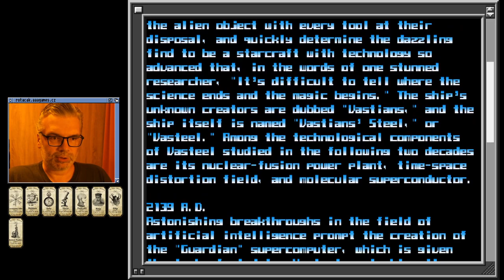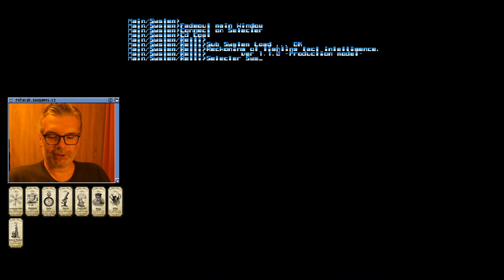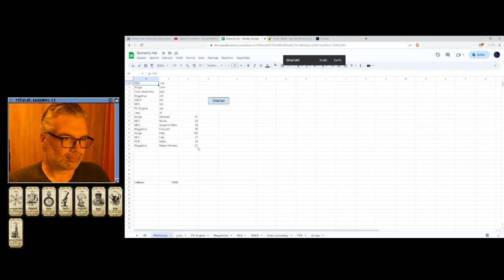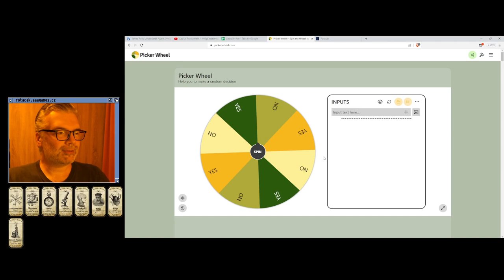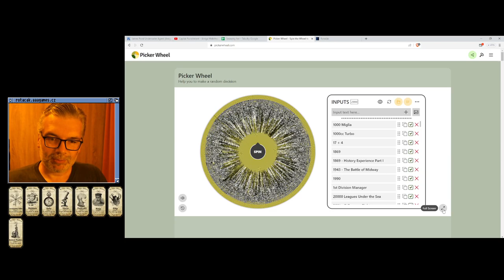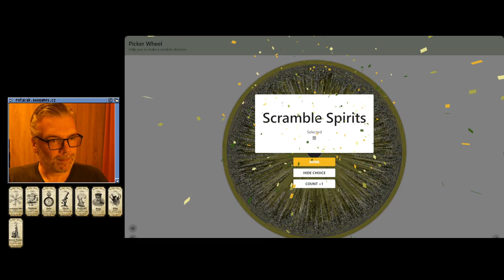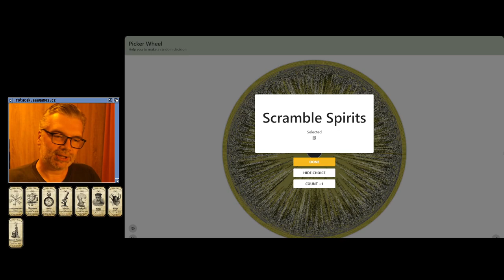🙂 Thunder Force V: Perfect System (PSX)